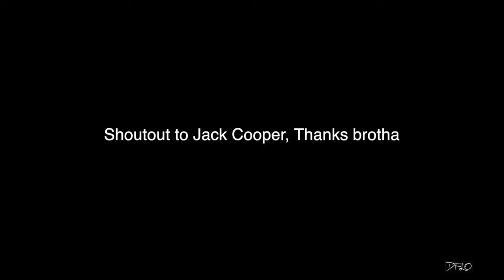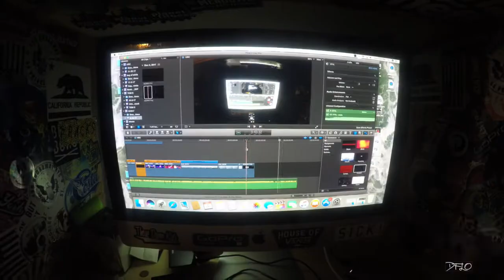TAKE IT AND RUN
First ever short film! HAMPTON BASED